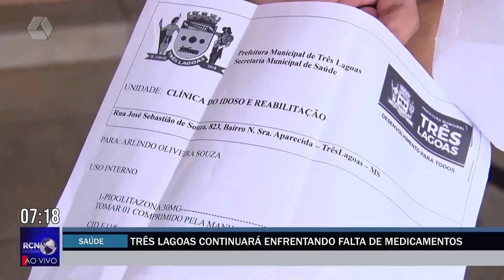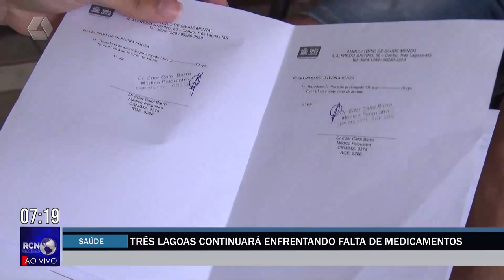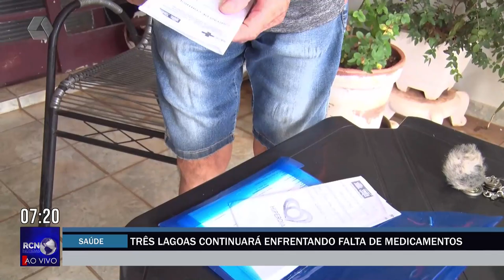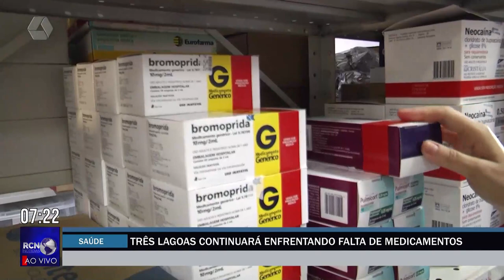Três Lagoas continua enfrentando falta de medicamentos